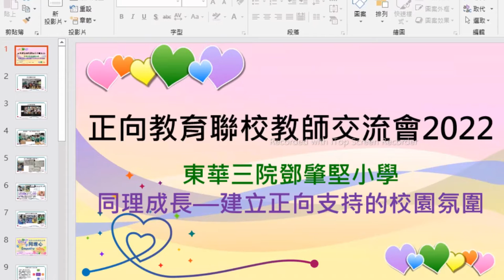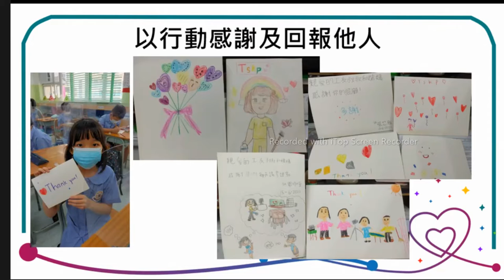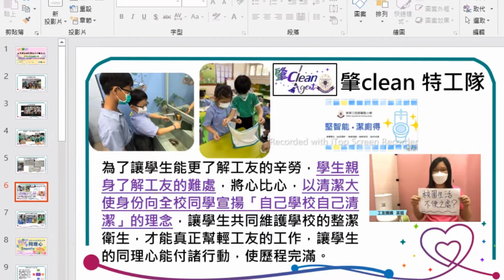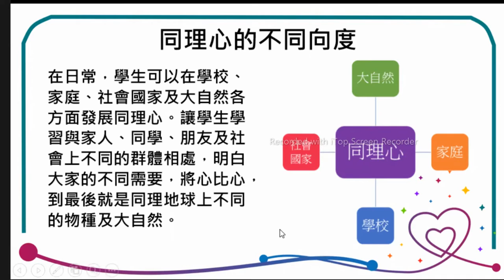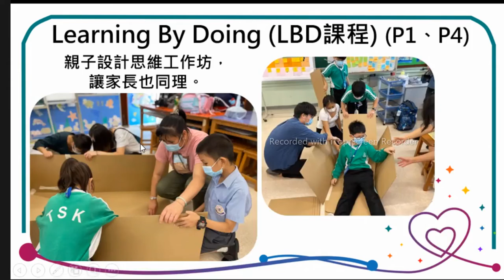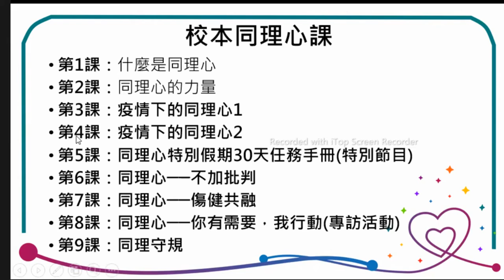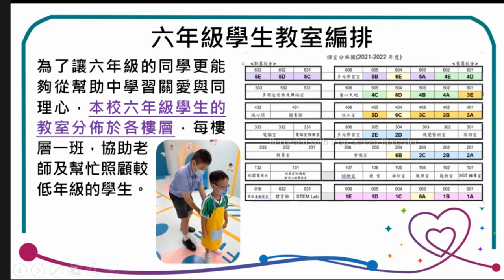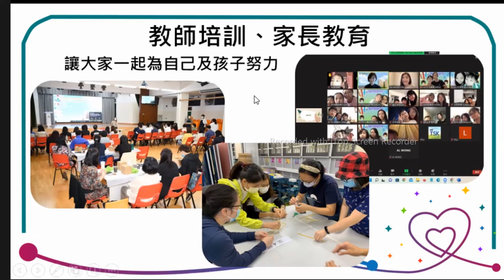東華三院鄧肇堅小學 - 「同理成長 – 建立正向支持的校園氛圍」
「正向教育聯校教師交流會2022」
日期：2022年8月5日
時間：14:00 – 17:30
內容：正向教育經驗分享及交流